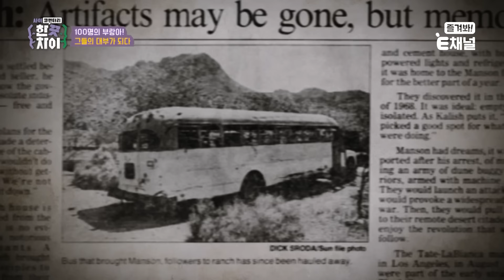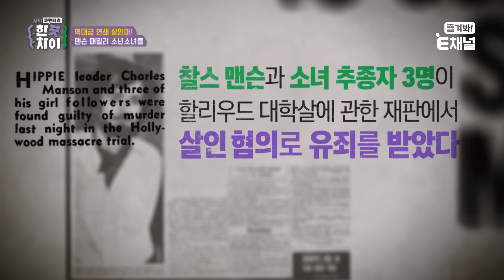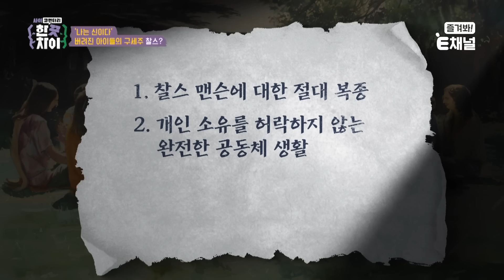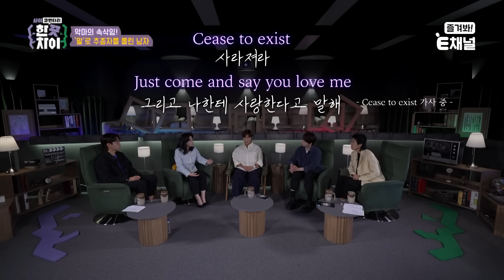🎭9회 요약 | 만삭의 여배우를 잔인하게 살인한 소녀들의 엽기적인 배후 [한 끗 차이: 사이코멘터리] 매주 (수) 밤 8시 40분 본방송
“나는 정원사예요. 내가 돌보는 아이들은 모두 꽃의 아이들이거든요”
100여 명의 떠돌이 아이들을 돌보는 대부(代父)로 불리던 한 남자
♫♪  네가 돌아다닌 곳 어디든, 넌 그곳을 네 집으로 만들 수 있어
매일 저녁 직접 작사, 작곡한 노래로 아이들을 위로하며
외로운 이들의 친구이자 아빠, 구세주로 불리고 있던 남자
사상 최악의 연쇄살인범이 되다!?!

갓 스무 살을 넘긴 소녀들이 천진난만하게 벌인 일이라곤 믿기지 않는
끔찍하고 잔혹한 연쇄살인사건과 그 배후로 지목된 남자!
하지만 그는 그날 사건 현장에 없었다!??
그럼에도 불구하고 검사가 이 남자를 연쇄살인사건의 주범으로 지목한 이유는?

🎭[한 끗 차이: 사이코멘터리] 매주 (수) 밤 8시 40분 본방송